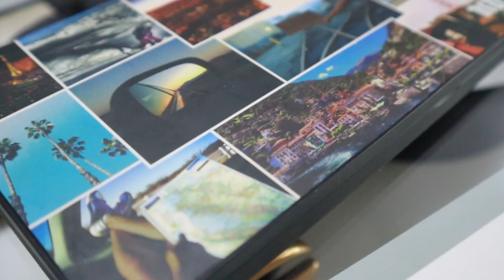Current Favorites: The Stuff You've Been Loving (plus a few of my own)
Book a FREE consultation to see how I can help you with your personal style

Watch these videos for even more outfit inspiration!
Top 10 WALMART & AMAZON Fashion Favorites-According to YOU! - Marnie Goldberg
The Best Walmart Spring Fashion Haul - Angela Mashelle
Amazon Products You'll Wonder How You Lived Without | Oralia Martinez - Oralia Martinez
Winter Outfits That Will Change Your Style Game | Plus Size Style Tips - Oralia Martinez

Timestamps
00:00 Introduction
01:04 No. 10
03:25 No. 9
04:17 No. 8
05:24 No. 7
06:48 No. 6
08:22 No. 5
09:58 No. 4
11:08 No. 3
12:41 No. 2
13:27 No. 1
14:32 A few of my favorites
19:31 Shenanigans + comment, like, & subscribe!

The list for this video

FTC:  This video is not sponsored.  All opinions of the products mentioned
above are my very own because I LOVE this stuff!